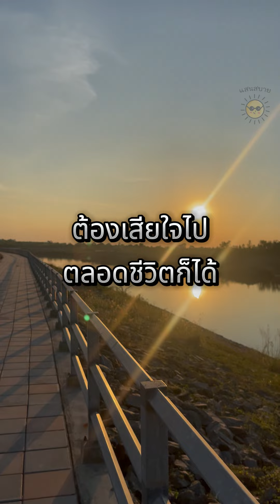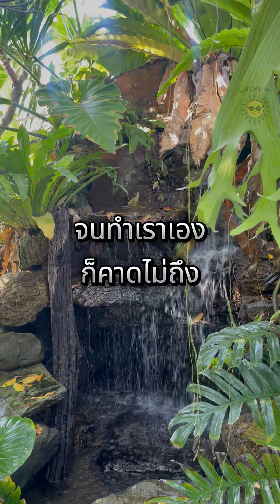10 สิ่ง ที่ไม่ควรทำเวลาโกรธ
10 สิ่ง ที่ไม่ควรทำเวลาโกรธ